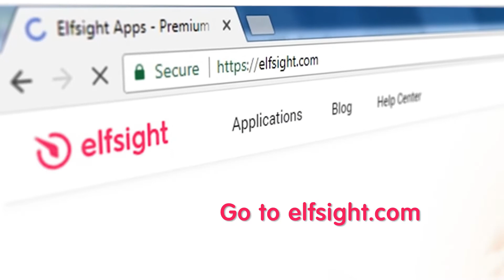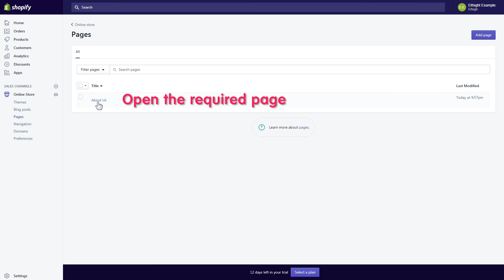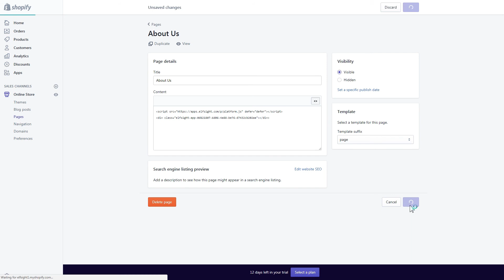How to embed Google Map to Shopify - Store Locator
SUPER user-friendly. Effective. Fast and free support.

To place the Store Locator on your Shopify webpage, you need to take 3 easy steps (it will take about several minutes):

2) Get the code;
3) Add it to your page.
4) Done!